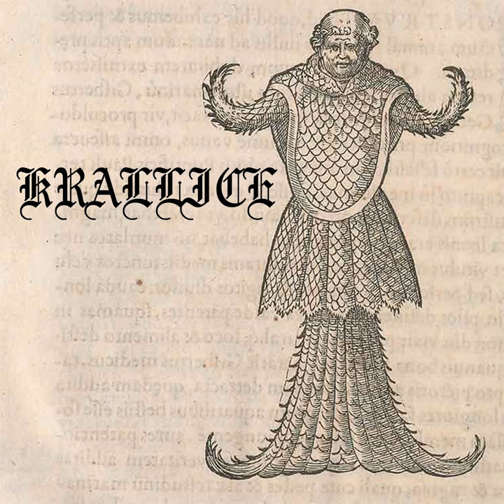Sapphire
Sapphire · Krallice

Demonic Wealth